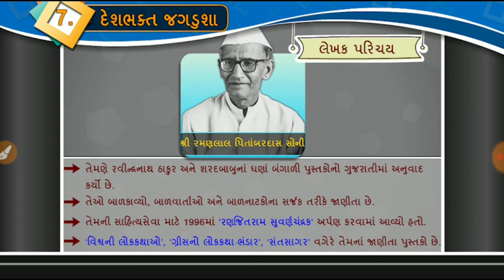દેશભક્ત જગડુશા ધોરણ 8 | ગુજરાતી | Deshbhakt Jagdusha | Standard 8 | Gujarati | Ramanlal Soni